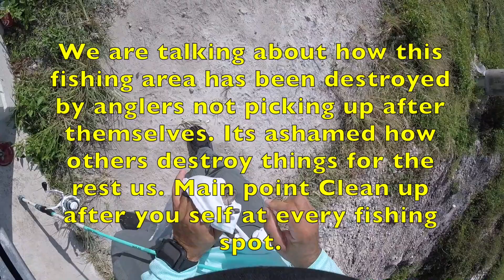Fishing the Spill Way Canal leading into Biscayne Bay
In this video Kayak Q teams up with South Florida Kayak Fishing Guide 305 kayak Fishing-Guille for a bike ride fishing adventure. They hit up a popular spot -spill way canal that leads into Biscayne bay in hopes to find the hot bite.

If you are interested in some of the gear used in this video please click the links below which help this channel grow.

If you are getting started out in kayak fishing and would like some help please send your questions or product inquiries to: